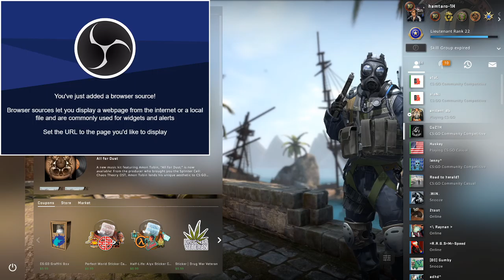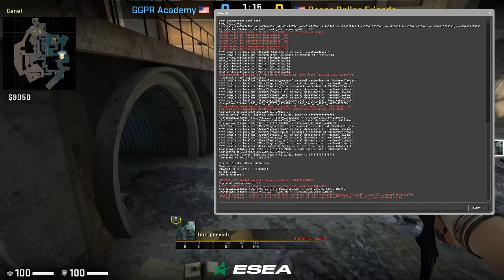GGPR Academy vs. DOF | ESEA Intermediate Match (9/8/2020) | de_overpass